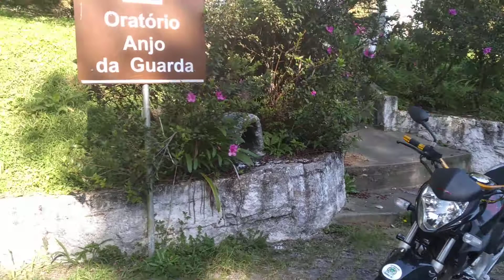MG💯COMPROMISSO Descendo a Serra da Graciosa